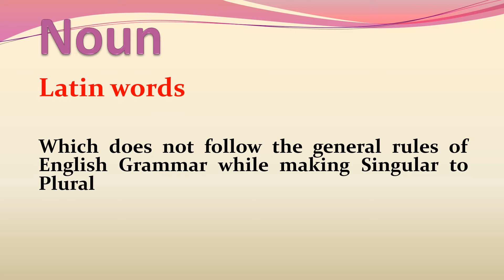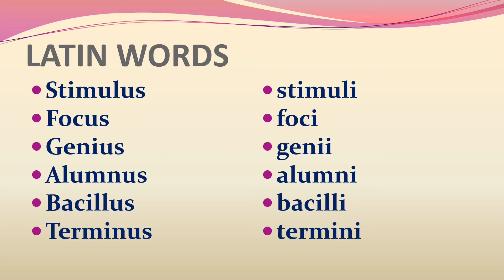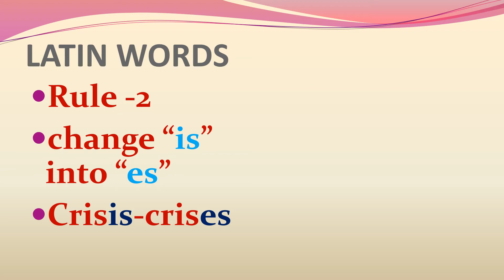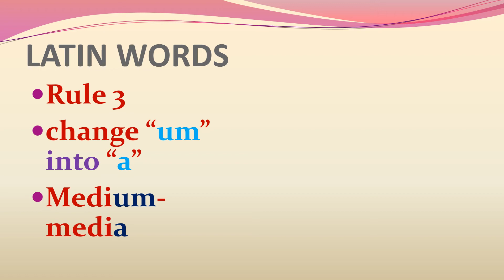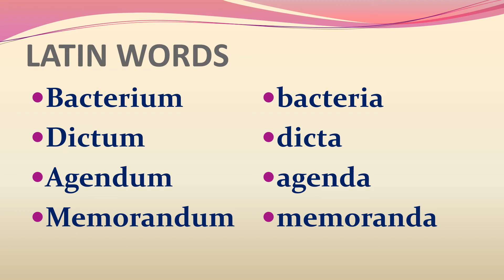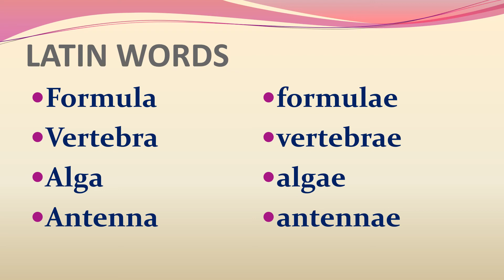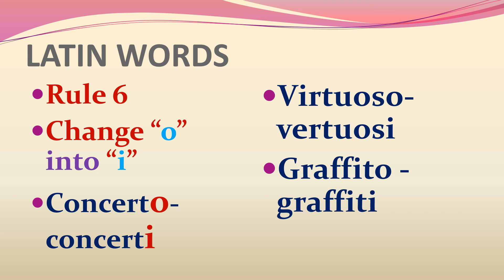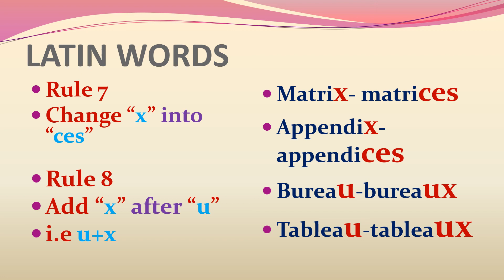NOUN (LATIN WORDS) SINGULAR-PLURAL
latin words and how we change it from singular to plural and vice versa
very useful for the exam